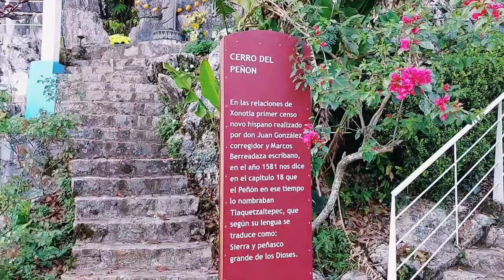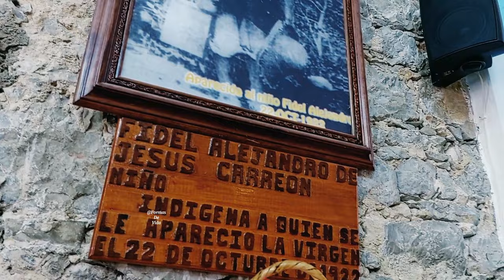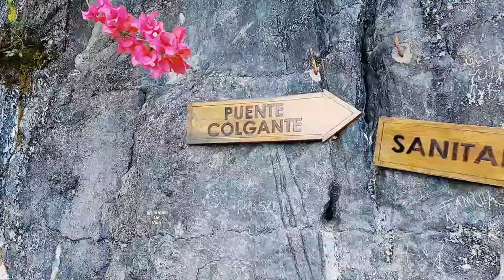Virgen del Peñón. Jonotla, Puebla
Esto es el mirador de la Virgen del Peñón en el hermoso municipio de Jonotla en el Estado de Puebla, cuya celebración es el 22 de octubre.